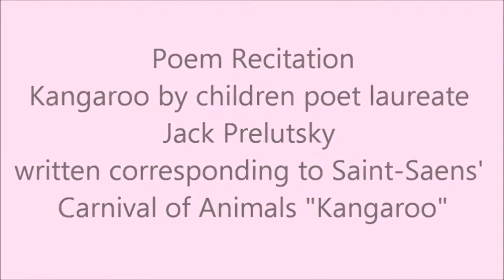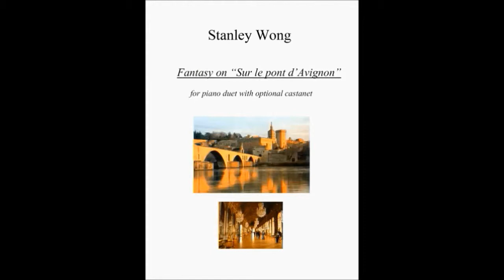Baby Bach Cradle Interactive concert for children clips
Clips included Bruce Broughton - "Oliver's Birthday" for trumpet & piano, Tina Davidson "Plankton" for children choir,Kangaroo interactive music, Stardust (Carmichael/ arr. Jim Parker) for trombone & piano; Bruce Adolphe's Farmony for string quartet; Steve Reich Clapping Music, Stanley Wong original composition for piano duet-"Fantasy on Sur le pont d'Avignon".
It is a captivating listening tour featuring fascinating piano music, chamber music, children choir, eye-catching toy piano and toy instrumental music!
~~~There is inspiring & interactive activities throughout the concert including pretending animals sound, making finger puppets, eurythmy and even snoring. All this is coordinated with the live music performance.
~~~What’s more, there is a special section for children to draw while listening to music.

It is a wonderful and memorable experience for children; grow-ups are guaranteed to enjoy themselves too.
暑期兒童/親子音樂會
一場別出心裁專為兒童及小朋友而設的互動音樂會，節目包括巴洛克鋼琴音樂、室內樂、玩具鋼琴及玩具音樂、兒童合唱還有弦樂四重奏等。除了可以聽音樂，還有很多機會與舞台上的演奏家一起互動，觀眾席隨時變成舞台，小朋友可以扮演動物聲音、模擬手指偶、參與音樂律動等，寓學習於遊戲之中。音樂會還特別加設由兒童一邊聽音樂一邊畫畫的環節，啟發兒童的創造力。
所有曲目均經精心挑選，各種特色音樂和多種鮮艷的小音樂玩具，炮製出耳目一新且趣味性、音樂性與教育性兼備的新音樂
2014/08/23 3:15pm 香港大會堂演奏廳